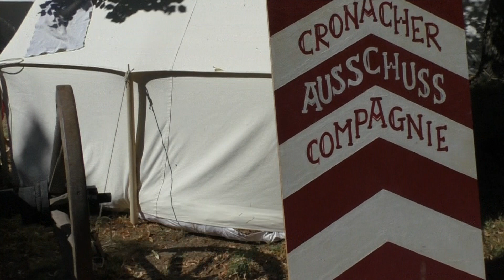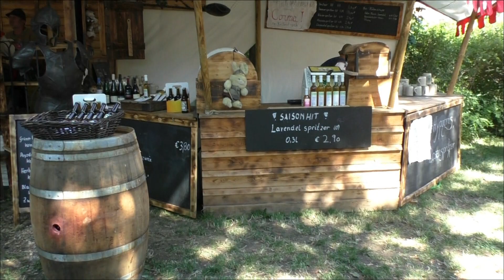Montur und Pulverdampf 2015 trailer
Montur und Pulverdampf 2015
Unter dem Motto »Montur und Pulverdampf« geht es auf eine spektakuläre Zeitreise durch sieben Jahrhunderten Militärgeschichte. Dabei machen Feldlager, Artillerievorführungen, Schaukämpfe, Mittelaltermarkt, Handwerk, mittelalterliche Musik und Gaukler die Vergangenheit zu einem spannenden Erlebnis.